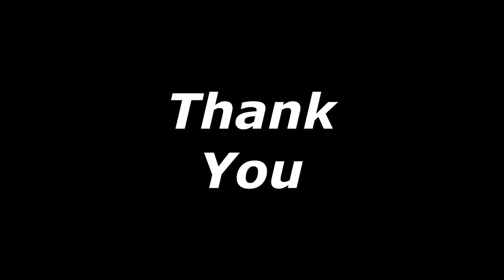GCI INDIA MID-WEEK BIBLE STUDY 29/9/2021| SPIRITUAL DISCIPLINES PART-4 | FASTING